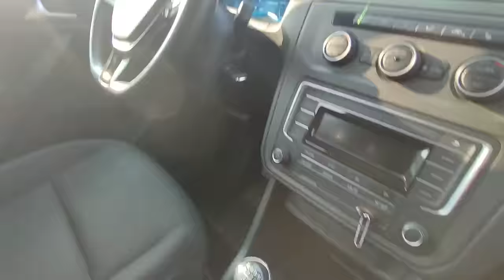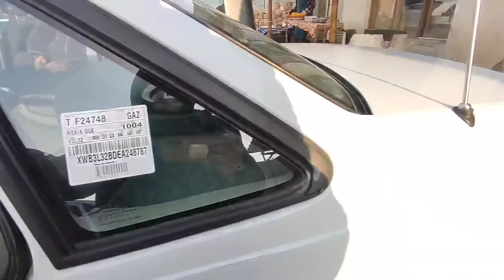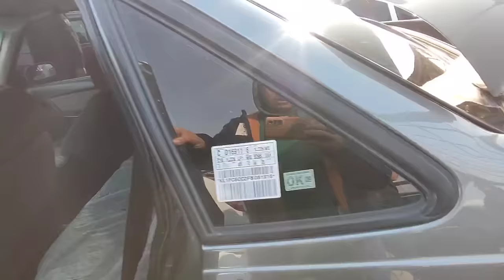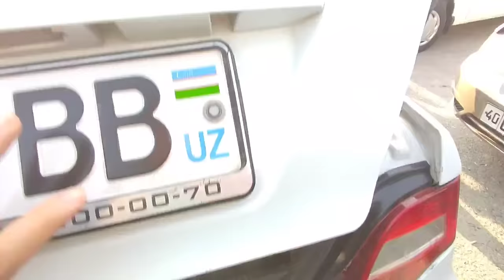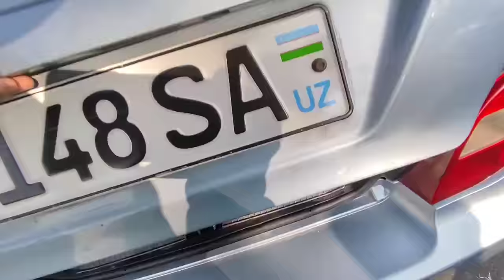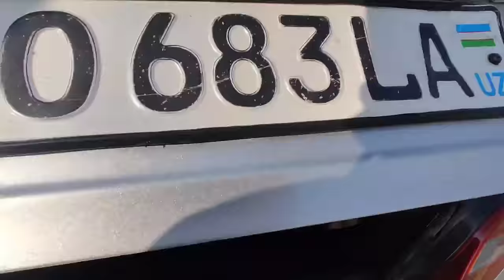НЕКСИЯ 1 НЕКСИЯ 2 КОБОЛТ ЛАСЕТТИ НАРХЛАРИ ТУШМОКДА САЛОН ОЧИЛИШ АРАФАСИ УРАА